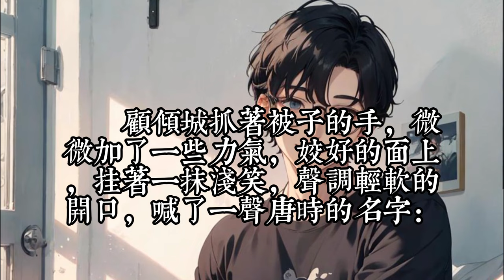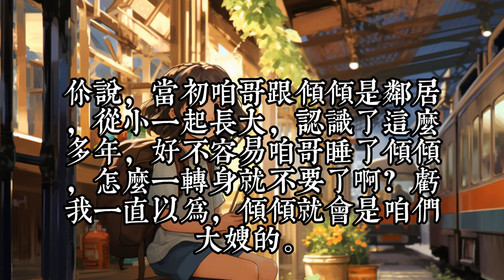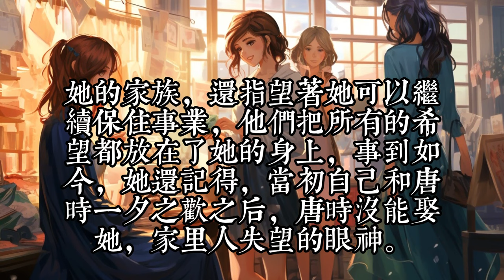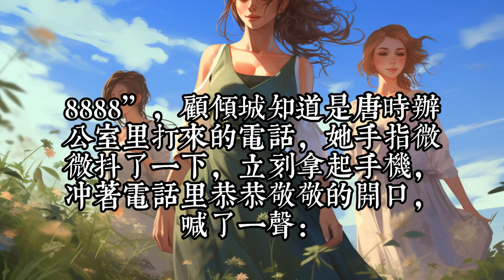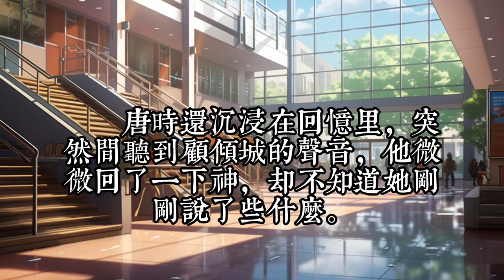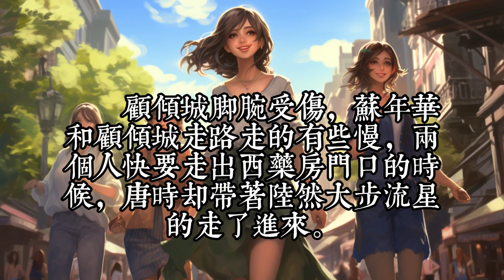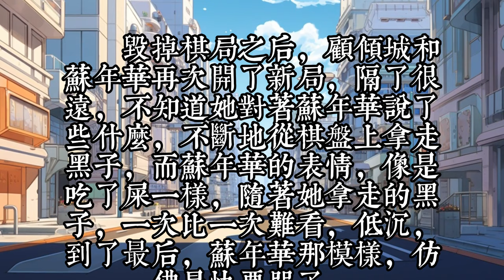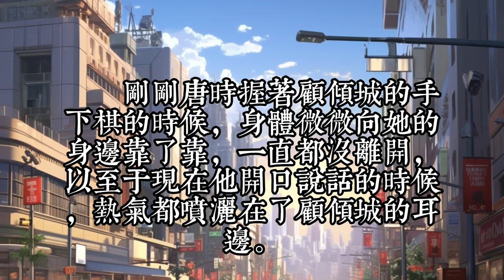《致我最爱的你》1- 70 结婚前的顾倾城，总想着怎样推到唐时。 结婚后的顾倾城，却想着怎样让唐时放过她一晚。 然而事实证明，不管她找出的借口有多无敌，他总是可以轻而易举的化解。